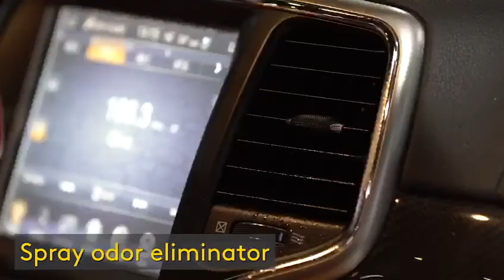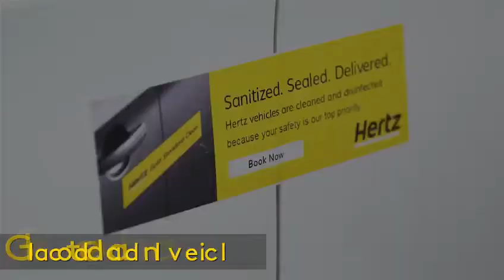Hertz Qatar - 15 Point Cleaning Process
Before we rent any vehicle here at Hertz Qatar, they are cleaned and disinfected first to follow CDC guidelines with our 15-point cleaning process.

Because your safety is our top priority